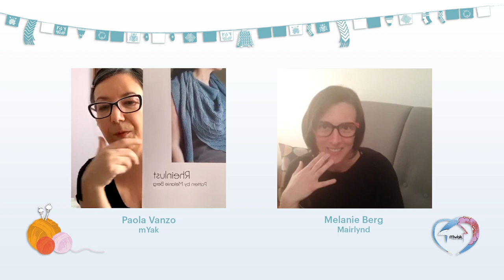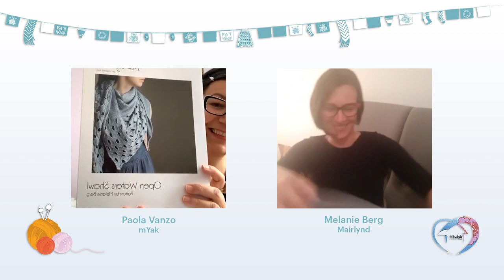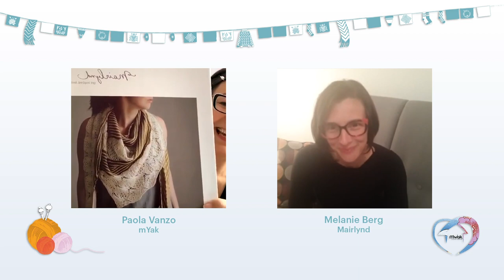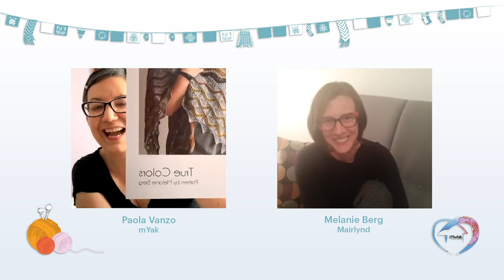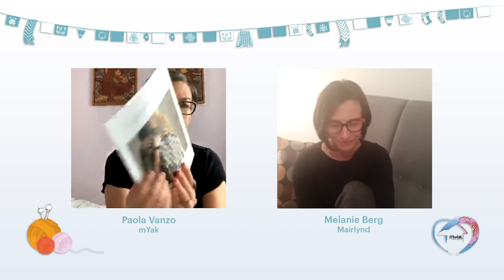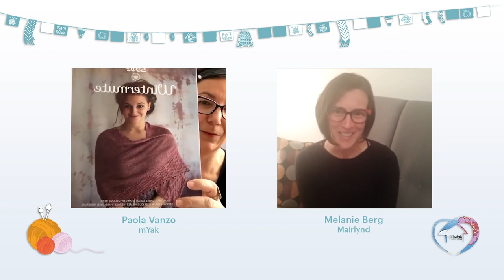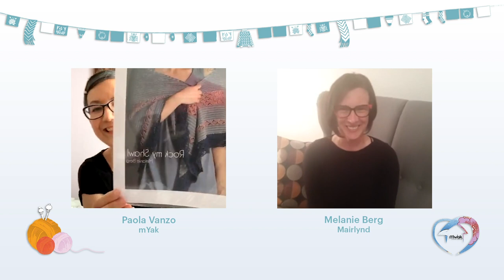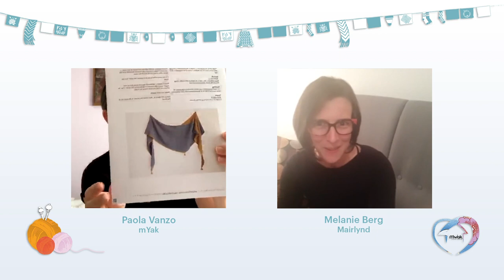mYak The Knitting Yak with Melanie Berg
Today’s guest is our dear friend Melanie Berg.

Thank you so much for tuning in and watch our video today.

To read more about mYak and shop our yarns and kits you can

Melanie Berg is one of the most talented European designer. Melanie was our special guest at the first mYak Knitting Retreat in Italy and she was absolutely amazing. Not only she is very talented, but she is generous and kind and wonderful to be around.
Like many of you, Paola has her own favorite list of Melanie's shawls:

Whiteout Shawl in Baby Yak Lace is the first shawl we knit. The lace motif is gorgeous and the lightness incredible.

Open Waters and Rheinlust in Baby Yak | Silk are the perfect shawls for mid-season.

The newly released The Islander, and Amrum as well as an oldie like Helgoland  could be perfect knitted in mYak Tibetan Cloud while the stunning Rock My Shawl would be a dream in our Baby Yak Lace.
Calligraphy Mitts and Hat are the perfect one skein project.

The list is much longer, and you can't really go wrong with anything you choose. Take a look on our website to see Paola's picks in either the Shawls or Hats section and choose your favorite bundle.